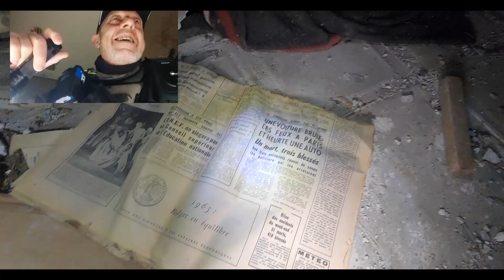DANS UN MANOIR RÉPUTÉ HANTÉ ! -Enquete Paranormal -TERRIFIANTE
Dans un manoir réputé hanté répute hanté
Il était une fois un vieux manoir isolé au sommet d'une colline, entouré de bois sombres et de mystère et terrifiante . La rumeur disait que ses murs gardaient les secrets les plus sombres et que ses couloirs résonnaient des lamentations des âmes tourmentées. Les habitants locaux évitaient soigneusement le manoir, mais un groupe intrépide d'enquêteurs paranormaux décidait de percer les mystères qui y résidaient.___________________________________________________

l'important dans tout ça, c'est de vivre ces moments-là